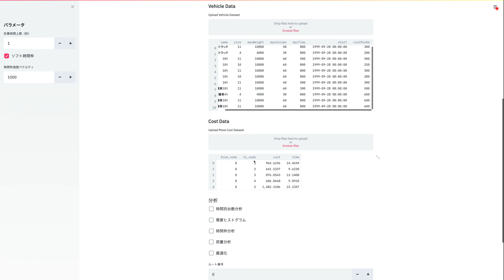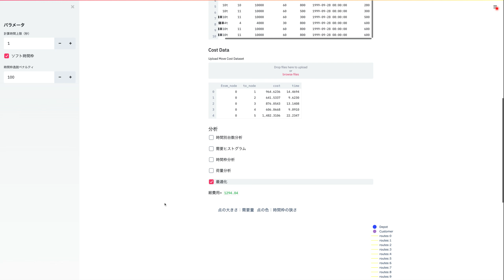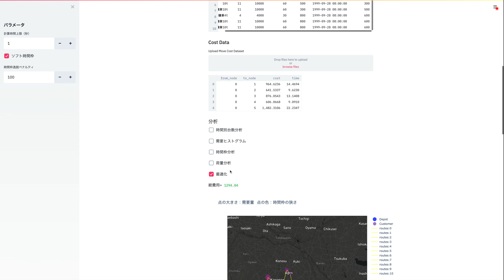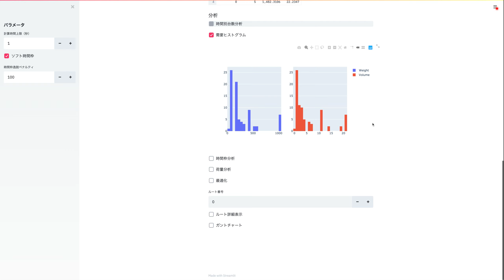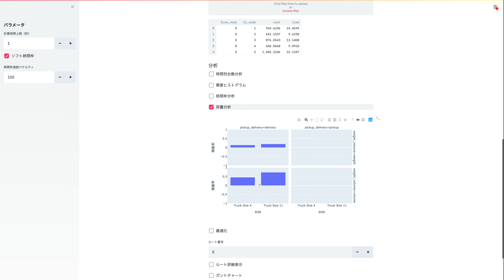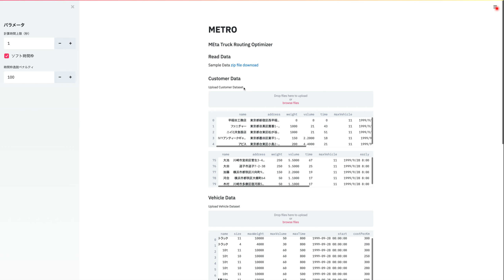配送最適化システム METRO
METRO (MEta Truck Routing Optimizer)は世界最速のメタヒューリスティクスを搭載した配送最適化システムです。